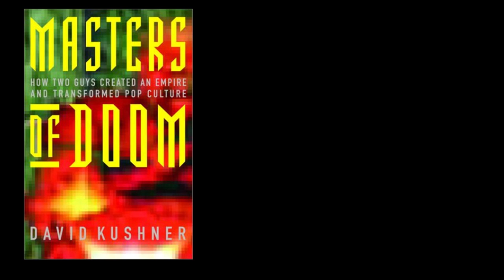Masters of Doom Chapter 3 - Dangerous Dave in "Copyright Infringement"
MASTERS OF DOOM CHAPTER 3!

I know this is a long one, but this chapter and it's significance in human history can't be ignored. Listen as the movers and shakers of the early gaming world make the changes and headway and basically start the PC gaming revolution.